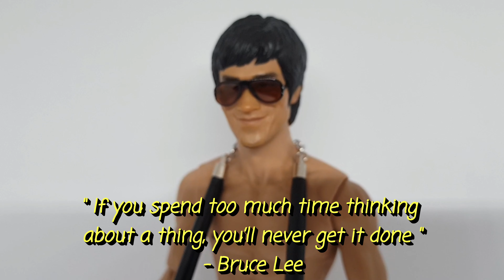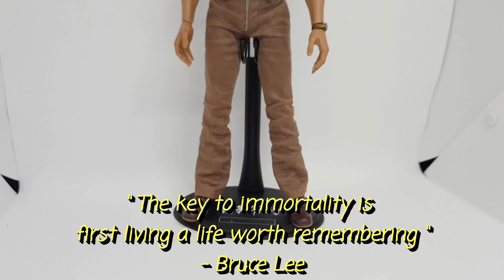HOW TO UNLOADING HOT TOYS BODY BRUCE LEE and SWAP PART GANGHOOD BODY BRUCE LEE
Yo yO Guys.. Di Bali besok Nyepi nih. Sebelum Internet di shutdown besok. Sempetin upload dulu xiixixixi

Lagi asik coba membenarkan body Ht bruce lee yg patah di sendi bahunya dan tak ada cara lain. Akhirnya aku coba mengganti part yg rusak dengan mengambil part Ganghood body Bruce Lee. APAKAH BISA? DAN BAGAIMAN BONGKAR  HOTTOYS BODY BRUCE  LEE ? SIMAK VIDEO NYA AJA guys...